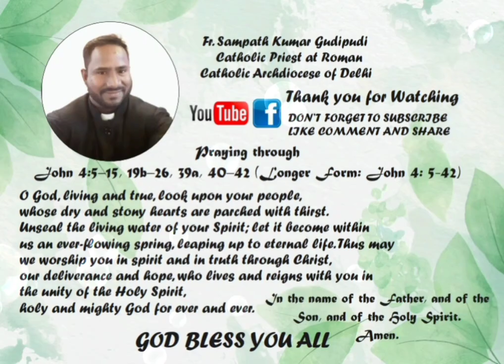JESUS TALKS WITH SAMARITAN WOMAN (John 4:5–15, )